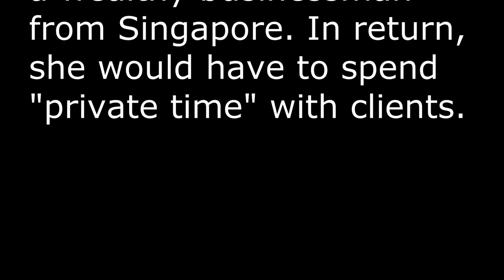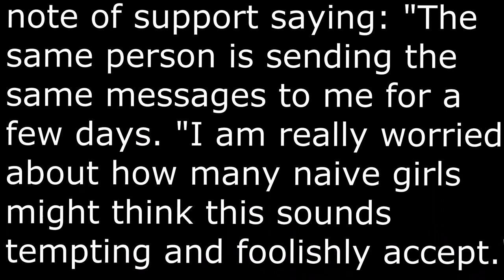Miss Montenegro 2015 Natasha Milosavljevic Offered Money For Prostitution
Natasha Milosavljevic, who represented Montenegro at Miss World 2015 pageant, says a woman offered her money to spend time with a wealthy businessman from Singapore, according to sources. Watch the video to know the entire story.

Staytuned For More Updates!